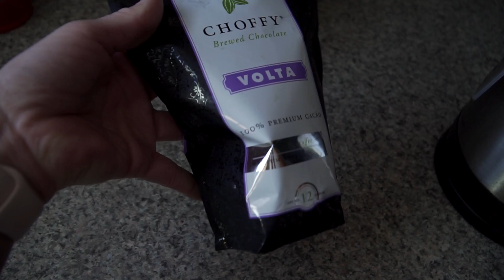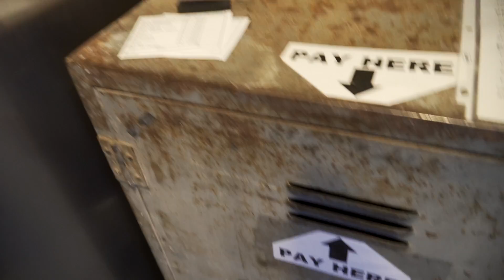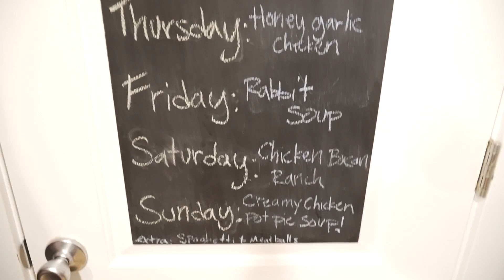She Called Us All JERKS!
omeschool worksheets turn into paper airplanes now that's the best of both worlds! Even though it hurts Mom's soul she allows some sugar sometimes in the house! Sam got a Christmas present from a party and get's to enjoy some of the spoils today! Mom realizes she needs to relax for an occasional treat! Trish and the kids enjoy some outside time with the weather warming up to a balmy 20 degrees f. LOL It feels nice to us! Sam closes us out today getting a belt rank advancement in his Karate class we are so proud of his hard work!
Amazon Wish List

Snail Mail:
Preston, ID 83263

You can also support us for free by shopping amazon with one of the following links,  You don't have to buy the linked item either, just shop around after following a link.

Every Day Tool
ThruNite Flash Light (BEST flashlight EVER)
Nutri Mill Wheat Grinder
Excalibur Dehydrator